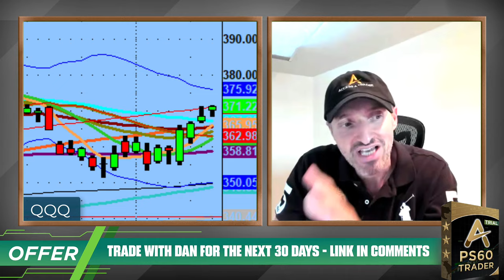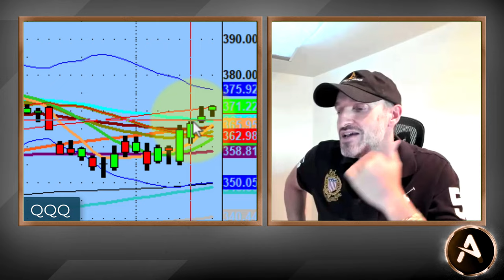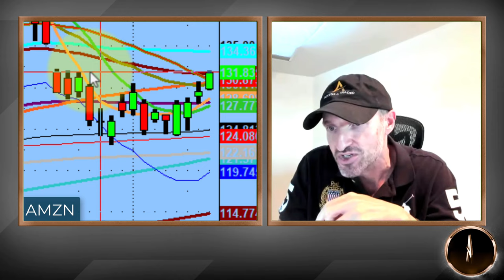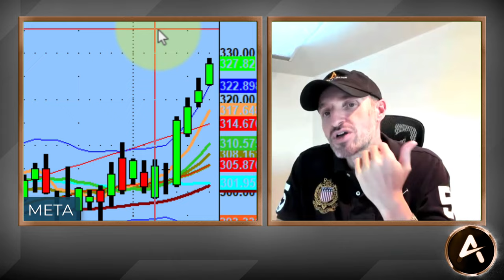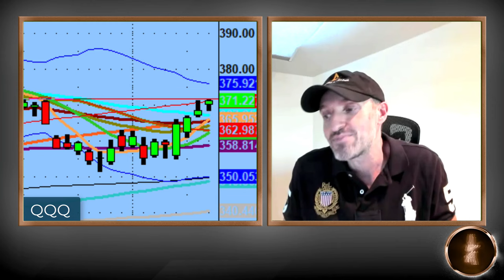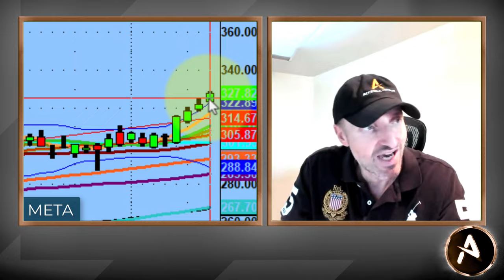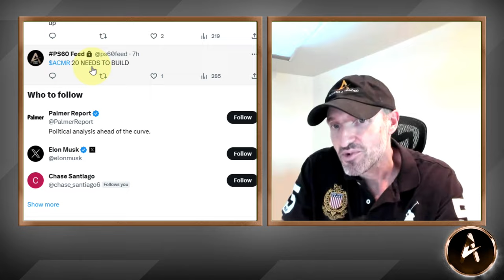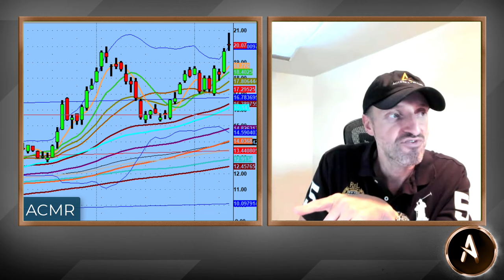Shorts Trapped - Bullish Action! | Technical Market Analysis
It appears we have some trapped shorts as the market continues to move higher.

​​It's clearly bullish action going into tomorrow, for many names. We will be looking to buy on 60 min dips for the most value.

Nobody has a crystal ball, but we do know that what we have been expecting to play out over the past couple of days has continued to do as we thought.​

💚 COMMUNITY SUPPORT 💚